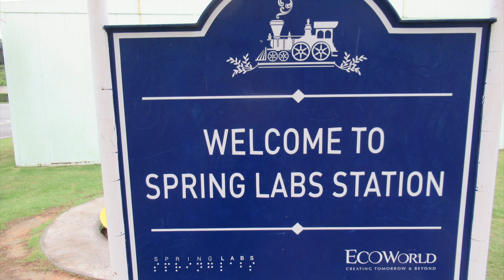Malaysia, An Evening Walk @ Ecoworld Springlabs, 4 August 2022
Ecoworld Springlabs is said to be a retail park where everyone can eat and play.